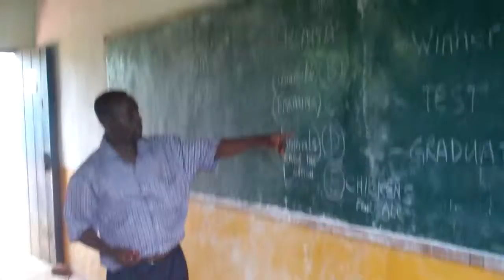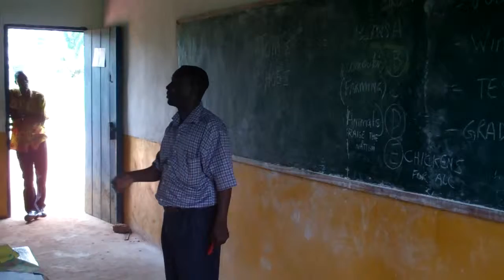Micro Financing Class at UPU Congo April 2012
55 Students from Gemena, Congo presented a business plan for Micro Financing in a competition with the other students.  This video captures the excitement of the winning team which was immediately funded to launch a farm to grow beans and cassiava